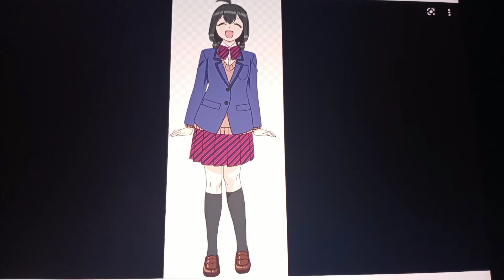Shousuke Komi X Otori Kaede Love Couples